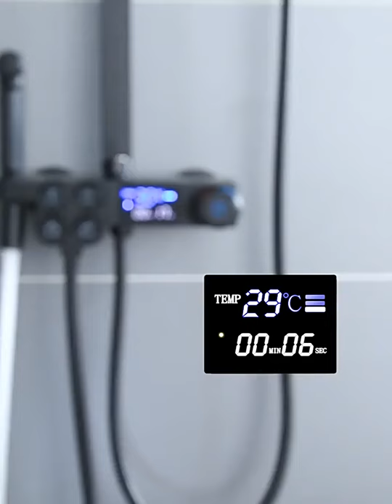Digital Bath Shower System/Smart home appliances/home gadgets/ smart bath system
OTHER SIMILAR HOME APPLIANCE
* BEST COFFEE MAKER 2021

Home Items!😍 Smart Gadgets, Kitchen tools/Appliances For Every Home/Tools and home improvements